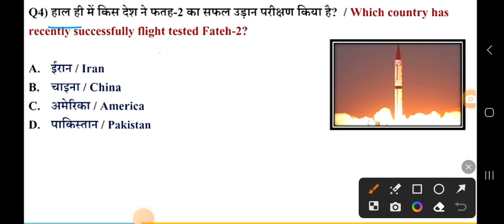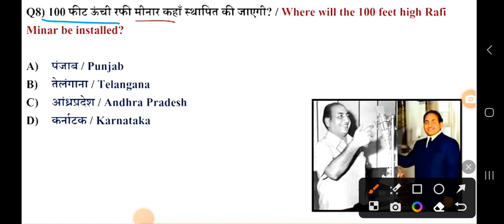29 DECEMBER current affairs || 2023 || daily current affairs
29 december current affairs 2023